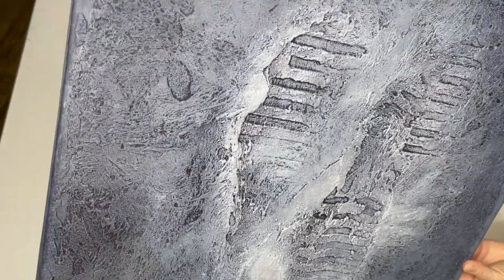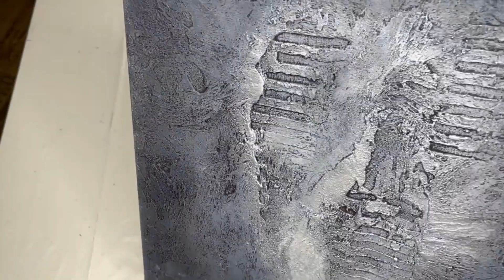Die preiswerteste Strukturmasse: Sand und Fertigputz - Video 0002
Mit Fertigputz (auch Haftgipsputz genannt) hast du alle Möglichkeiten, noch dazu ganz preiswert. Er lässt sich leicht anrühren und das Auftragen macht viel Spaß.

📥 Hol dir jetzt das Begleitheft zum Video

Darin findest du
- die direkten Links zu allen verwendeten Materialien
- eine Beschreibung der Arbeitsschritte mit Zeitangaben zum Video
- eine Abbildung zu jedem Arbeitsschritt
- sowie den Link zum Video bei YouTube
Oder du steigst gleich in das Abo ein, da ist noch so viel mehr drin

🎨 *Inspiration und Kurse*
*Male mit Spachtelmasse und Acrylfarbe - Ungewöhnliche Materialien für außergewöhnliche Bilder* als Buch oder Onlinekurs
*Mein Angebot für dich*

🖌️ *Arbeitsschritte im Video*
00:00 Einleitung
00:15 Sandschicht erstellen
02:45 Auftragen der Spachtelmasse
05:57 Schleifen
07:41 Der erste Farbauftrag mit fester Farbe
12:38 Der zweite Farbauftrag mit flüssiger Farbe
17:09 Der dritte Farbauftrag mit der Rolle
19:27 Der Lackauftrag